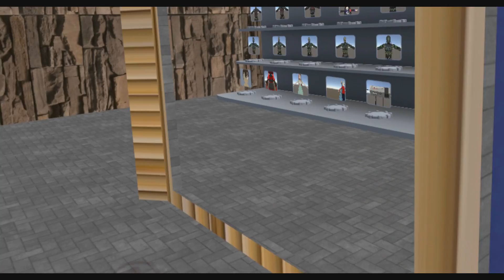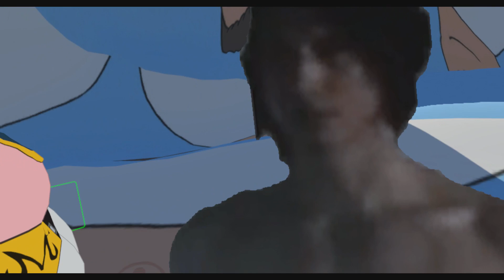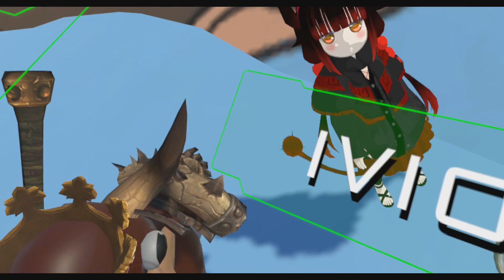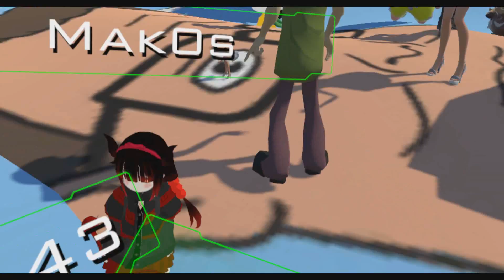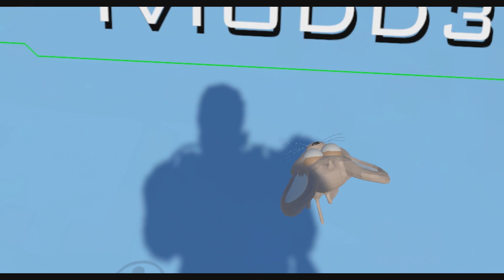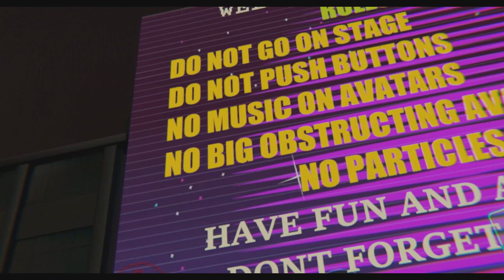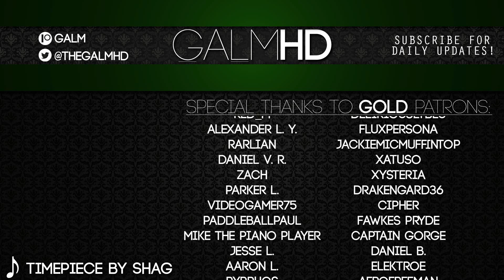[1] It Begins (Let's Play VRChat w/ GaLm)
Earlier this year when everyone was playing VRChat, I also got a bit addicted to the game! Like...very addicted. This footage is quite a bit late, but join me on my journey into the weirdness of VRChat.

(Quick note, I was using the Oculus Rift mic for the first 8 parts and it sucks so sorry about the quality. It gets better though!)